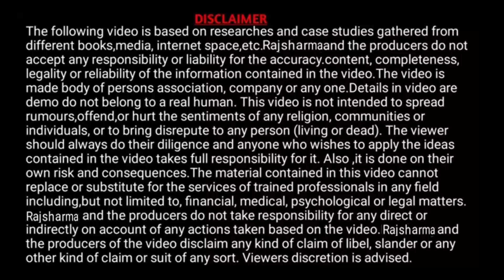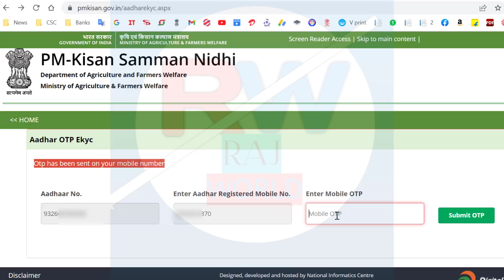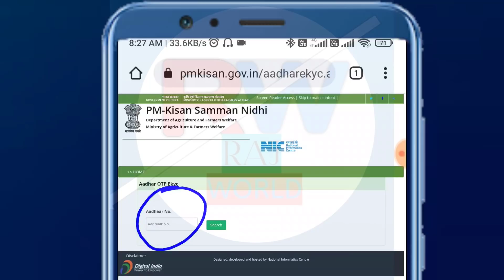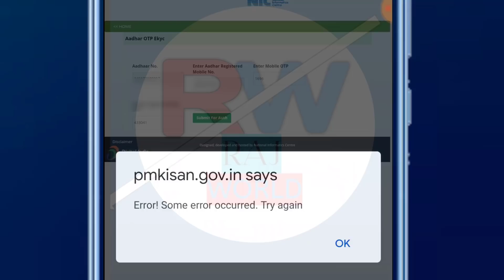Pm Kisan eKyc | पीएम किसान eKyc शुरू | mobile se pm kisan ekyc kaise kare |pmkisanekyc | Raj World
Hi

50MM LENS